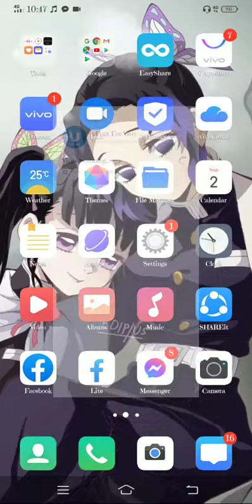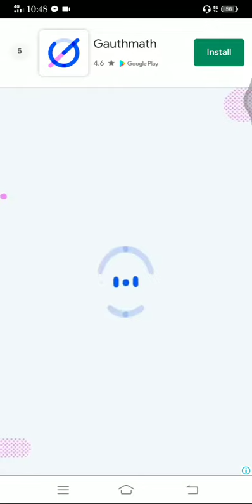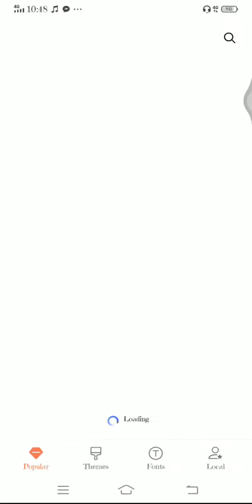how to change cool fonts in vivo device